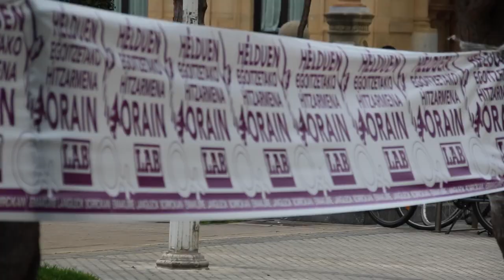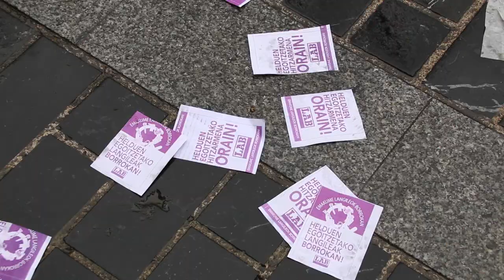Gipuzkoako helduen egoitzetako gatazka kalera eraman dugu berriro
Beste greba egun bat egin dugu Gipuzkoako helduen egoitzetan, langileek bizi duten egoera jasanezina dela salatzeko. Hain zuzen ere, manifestazioa egin dugu Donostian, Bulebarretik abiatuta eta Aldundiaren aurrean protesta eserialdi batekin amaituta, kalitatezko zaintza eta lan baldintza duinak aldarrikatzeko.